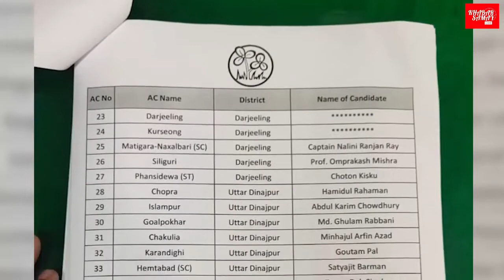শিলিগুড়ি বিধানসভায় তৃণমূলের বহিরাগত প্রার্থী। ক্ষোভ দলের অন্দরমহলে। শুনে নিন কি বলছেন নান্টু পাল।